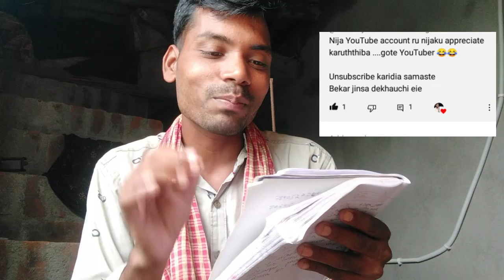QNA Video/mu traveller exposed / Odisha Vlogger /Sukanta Mistri Odia Vlogs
Sukanta Mistri Odia Vlogs
QNA Video
exposed mu Traveller Vlogger
Mu Traveller YouTube Channel
Satali Odia Vlogs
Africa Odia Vlogs
Odia Vlogs
Gouranga Nayak Odia
Sukanta Mistri Lifestyle
QNA
Sudhanshu Amita Vlog
Pami Pritam Vlog
Rupa Pintu Khushi experience
mu traveller
mu traveller2
mu traveller3
mu traveller1
Mu traveller odia
Mu traveller laba hansda
Traveller trending vlog 2023
 traveller mu
ମୁଁtraveller
odia travelling video
odia travel video
africa travel video
africa travel video odia
Last QNA
laba hansda bhubaneswar airport